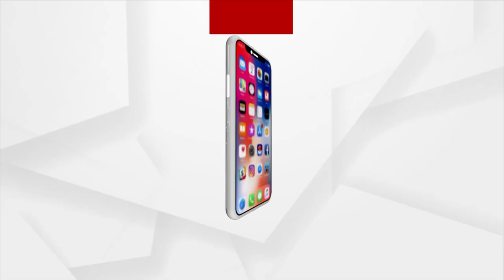Omicron Variant risk is higher in Odisha, says Health Director, Dr Bijay Mohapatra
Omicron variant are on the rise in the state, and infections are likely to continue. We need to be vigilant to reduce the risk of Corona Virus. "We have to change our behavior," says Bijay Mohapatra, director of health.